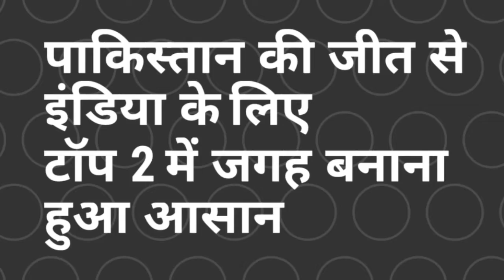World cup 2019- pak vs nz में पाकिस्तान की जीत से भारत को फायदा | points table of world cup 2019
is video me apko pta chalega ki kese pakistan ki jit se india ko fayda hua hai aur newzealand ko kitna nuksan hua hai, aur sath hi england ko kis trike se bhari ghata hua hai,aur ye bhi ki pakistan ke seme final tk jane ke kitne chances hai aur kese hai.